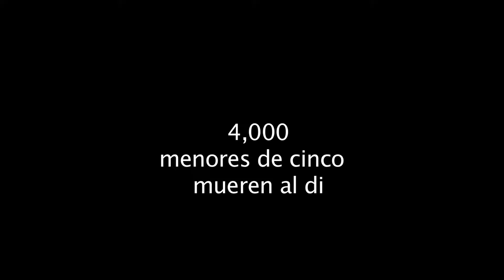15 GlobalDaniel Water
Miami High Advanced TV Production students are becoming globally competent though their research and production of reports on issues that are affecting people around the world. This video focuses on the serious problems of both lack of water and polluted water that affects health as well as education. Produced in the studios of Miami Senior High School, Miami, Florida, USA under the direction of Dr. Joe Underwood, a Global Teacher Prize finalist in 2018 and also a 2018 NEA Global Fellow.